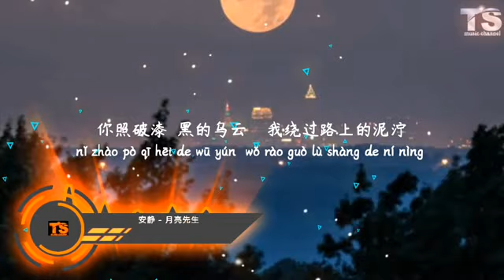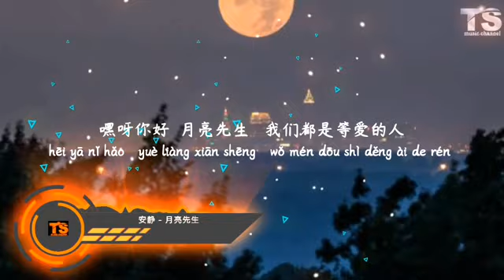安静 - 月亮先生【动态歌词/Pinyin Lyrics】An Jing - Yue Liang Xian Sheng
月亮先生
演唱：安静
作词：玉镯儿
作曲：陈伟
编曲：赵新
混音：王哲
音乐制作人：陈伟
发行公司：壹歌传媒
出品人：王峰

歌词：

你见过风雪夜归人
我见过地铁有人等
在某个寂寞的路段
你就是人间的灯

你照破漆黑的乌云
我绕过路上的泥泞
那岁月写来的回信
有我们最初的真

嘿呀你好 月亮先生
我们都是孤单的人
我的心事有你静静听
你的心事有谁问

我们都是等爱的人
凭借心上一点点微温
奔赴山河与红尘

有我们最初的真

你的心事有谁问

奔赴山河与红尘
奔赴山河与红尘

🙏 Thanks / 谢谢🙏